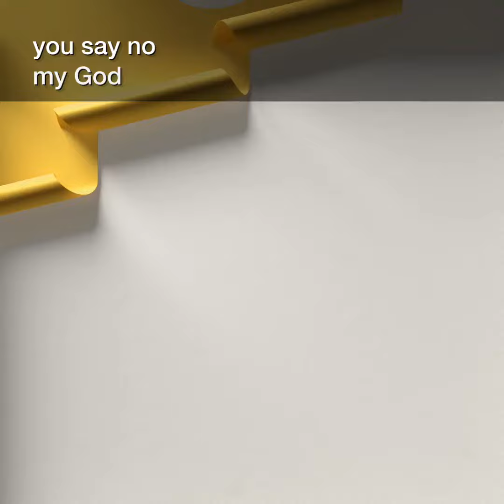Good morning, with Rev. Jetty Van Den Berghe